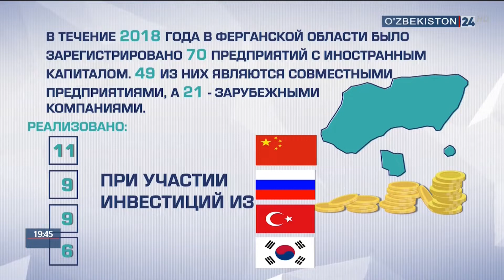Инвестиционные проекты и экспортный потенциал в Фергане